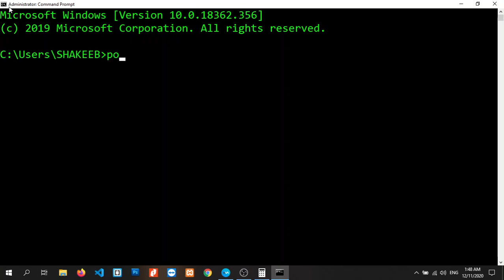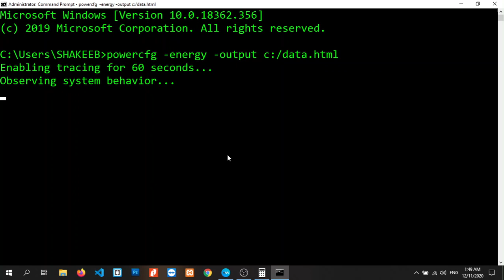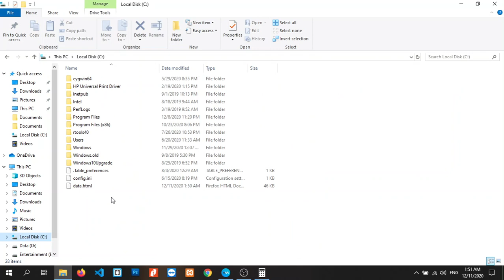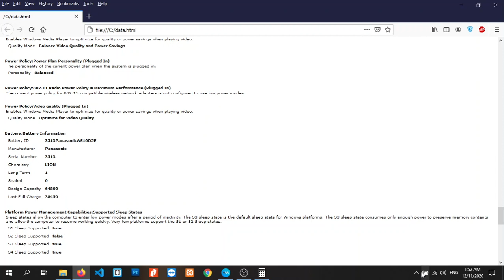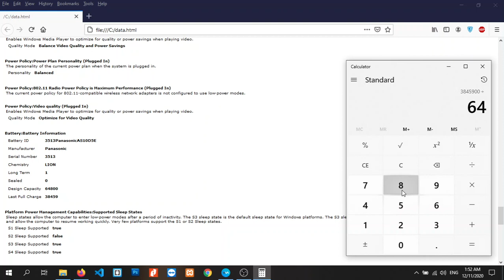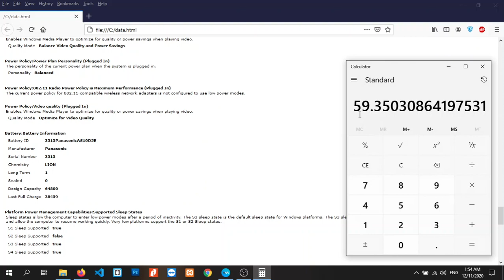How to Check Laptop Battery Life | Health Without Software in 60 Sec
In this video I show the complete method of checking laptop battery life without using any software. This method applies to any laptop HP, DEll, ACER, LENOVO etc.
Command (Run cmd/command prompt with administrator rights)
powercfg -energy -output c:\data.html

Percentage Formula :- Last Full Charge x 100 / Design Capacity